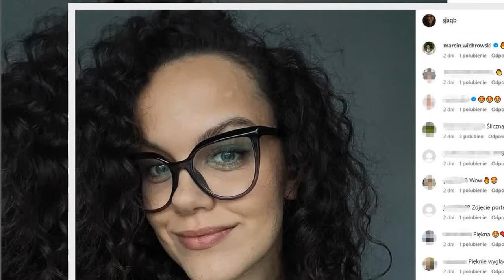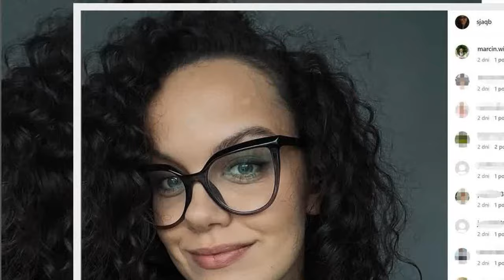Marcin ze "Ślubu od pierwszego wejrzenia" komentuje zdjęcie Sary z "Rolnika". Wymowny wpis!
Co za zaskoczenie! Marcin ze "Ślubu od pierwszego wejrzenia" i Sara z "Rolnika". Czyżby szykował się flirt wszech czasów?
Sara z "Rolnik szuka żony" ostatnio podzieliła się nowym zdjęciem, a fani nie kryli zachwytów nad urodą uczestniczki randkowego hitu Telewizji Polskiej. Wygląda na to, że nie tylko widzowie "Rolnika" są pod wrażeniem urody Sary, ale również jeden z uczestników "Ślubu od pierwszego wejrzenia". Zobaczcie, co napisał Marcin Wichrowski...
Marcin ze "Ślubu od pierwszego wejrzenia"  ...